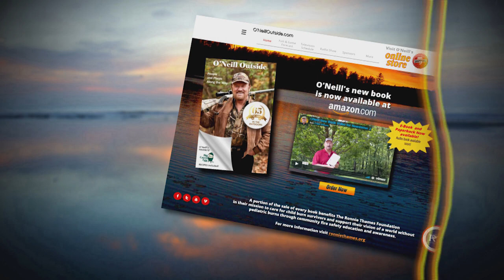O'Neill Outside - Covers It All - 2018